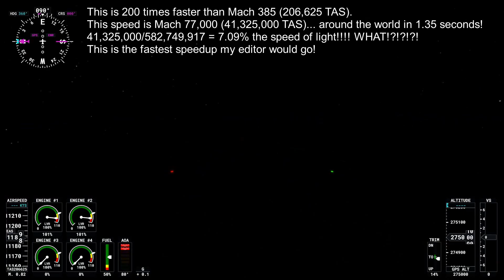MSFS - Flying Around the World in 1 Minute, 10 Seconds, & 1 Second in the Top Gun Maverick Darkstar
In this video, I fly around the globe in 1 Minute (Mach 1713), then 10 Seconds (Mach 10299), and finally 1 second (Mach 77000) to show you how insanely fast it is to travel around Earth at those speeds! Slew Mode will not go this fast unfortunately, so I had to do some editing. What better plane to show this off with than the Top Gun Maverick Experimental Darkstar SR-72?

I will do some calculations below to show you the equivalent Mach number needed to fly around the Earth in these time frames!

1 Minute Around Earth:
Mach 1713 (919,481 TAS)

10 Seconds Around Earth:
Mach 10,299 (5,527,219 TAS)

1 Second Around Earth:
Mach 77,000 (41,325,000 TAS)
This is only 7.1% the speed of light!!!